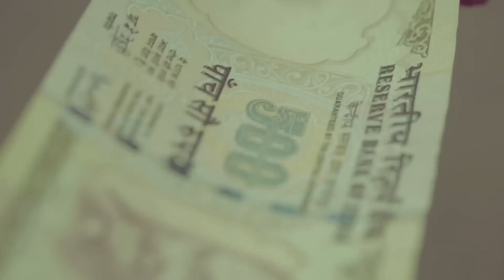Naramendra's Rickshaw Ride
Look who's got a new softer attitude towards life! :)